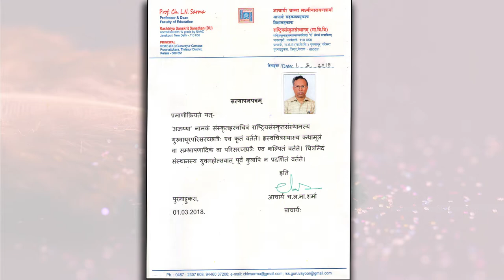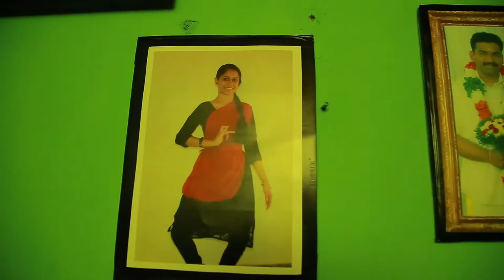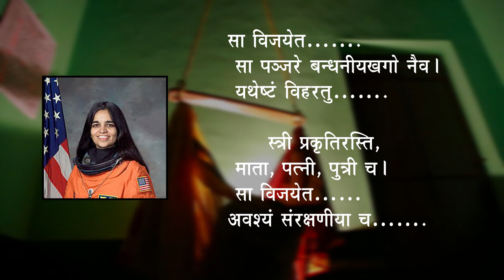Short film on Beti Bachao,Beti Padhao by Central Sanskrit University Guruvayoor Campus